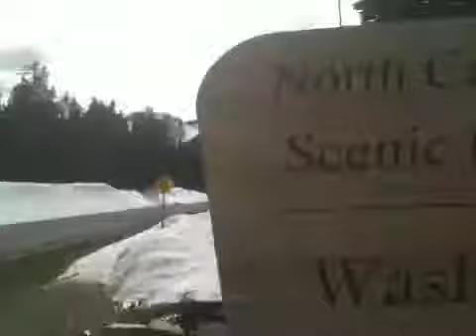WA2MI Day 8 - WE MADE IT!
Washington Pass has been conquered!